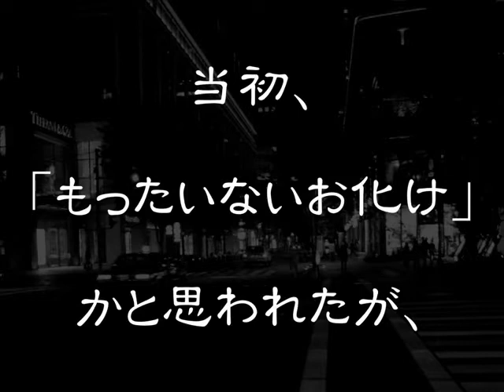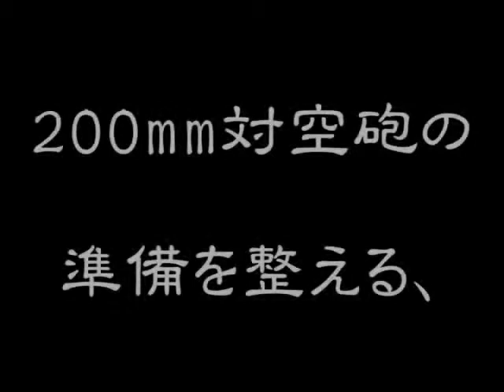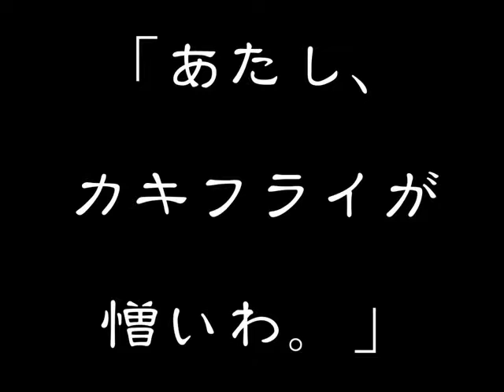アグリカルチャーズ VS カキフライ星人（予告編）